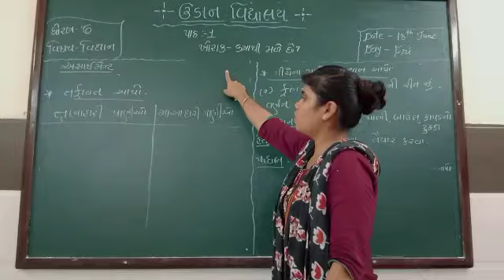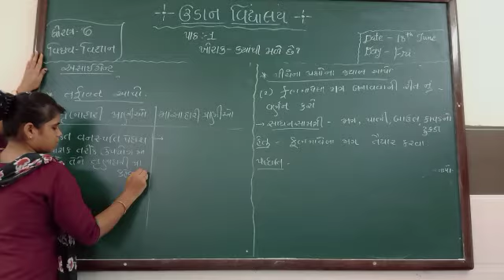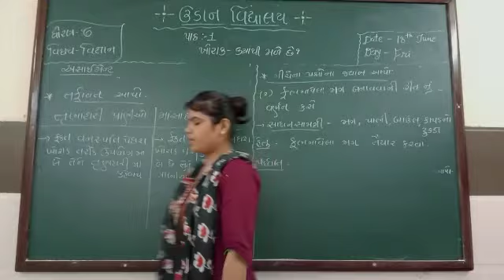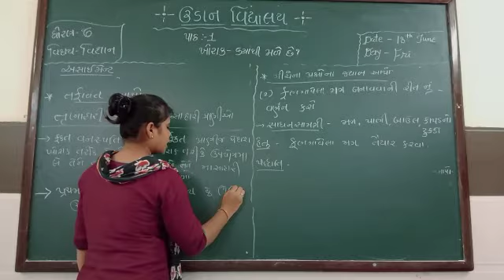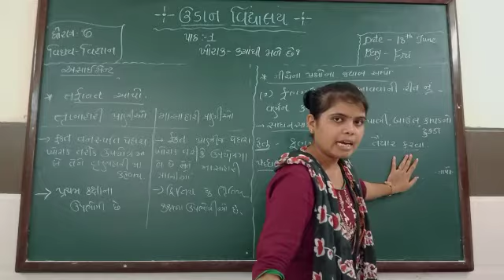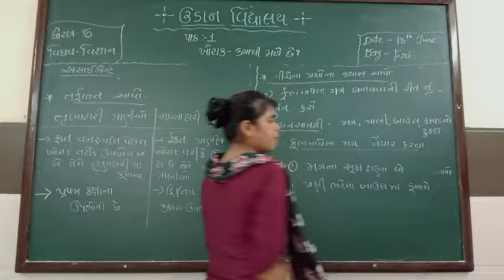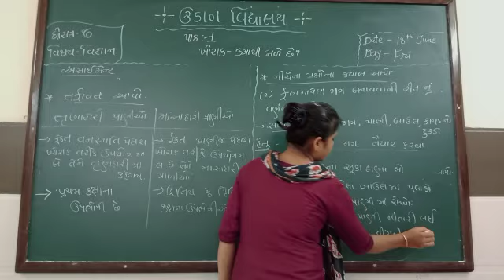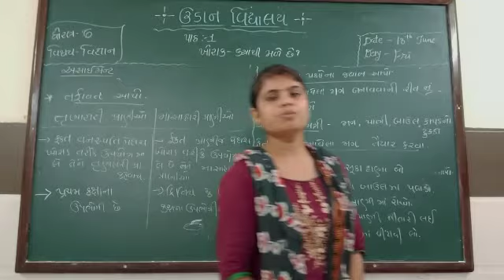std 6 science,path 1 ખોરાક- કયાંથી મળે છે?,(ભાગ 7)